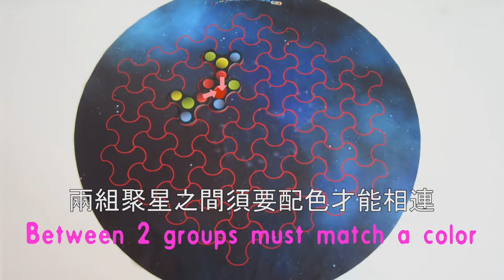聚星 - Triz - a strategic game by idea sign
聚星(Triz)
每個玩家代表一種顏色，各人先手持五張聚星，然後輪流放卡，每完一輪可再抽一張。但要注意的是，聚星只能放在相同的顏色旁邊或是空置的星域，形成最龐大星群的玩家將勝出遊戲。
題示：
1. 兩組聚星之間需要配色才能相連，所以三個紅色之間必須要放一組紅色。
2. 把對手的好卡放在邊緣處也可以製造優勢。

身為Triz的玩家，你要有如拳擊手般的 能耐，在比賽中步步為營，然後一擊即中！
Triz能鍛煉玩家的策略部署、觀察 能力以及解難技巧，但更重要的是，這個遊戲本來就充滿樂趣！
勇士們，放膽來接受挑戰吧！

Like in the boxing ring, in Triz you hover like a butterfly and sting like a bee!
Triz is a game that helps to develop strategic planning, special alertness to detail and problem solving skills, but more than all Triz is a game full of fun!
Warning! If you are not brave then Triz is not a game for you!